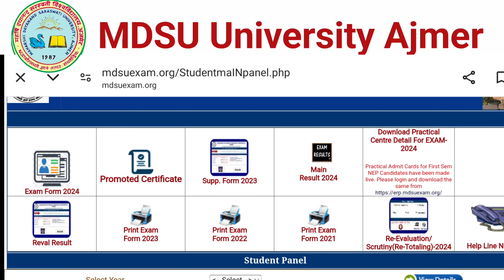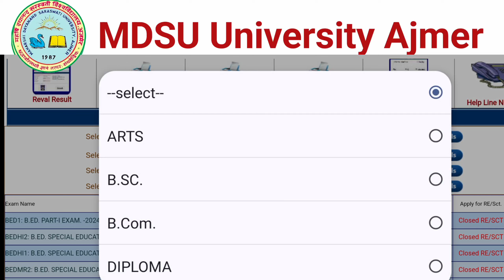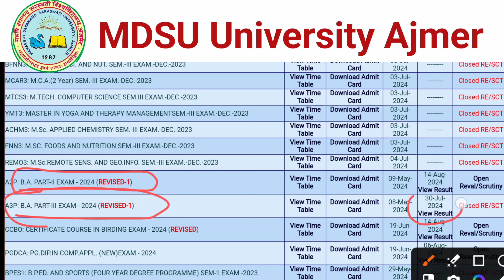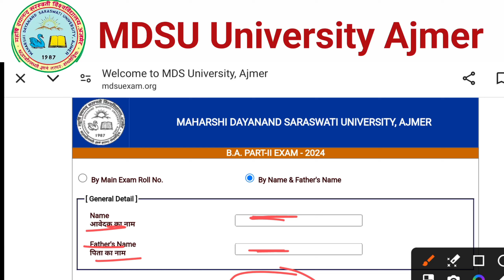MDSU University Ajmer BA PART-II Year Result जारी | Ajmer MDSU BA 2nd year result out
MDSU BA 2nd semester result kaise dheke | mdsu university ba 2nd year result check kaise kare

Maharshi Dayanand Saraswati University Ajmer
ajmer mdsu 2nd year result kaise dekhe
mdsu university ba 2nd year ka result check kaise kare
MDSU BA 2nd semester result kaise dheke
mdsu university ba 2nd year result check kaise kare
ajmer university ba 2nd year result check kaise kare
mdsu BA 2nd year result check kaise kare 2024